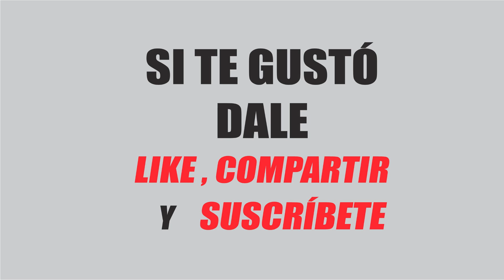Black Myth Wukong Cian Loong